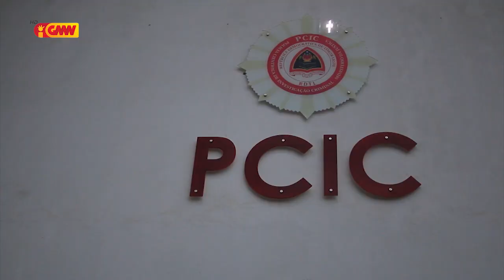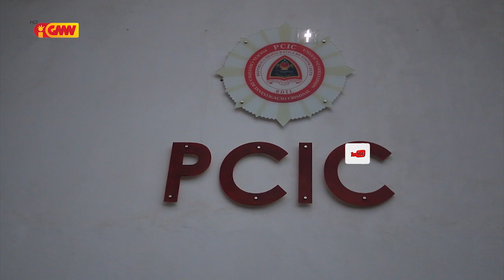MJ sei halo Demisaun ba Membru PCIC bainhira uza sala Pistola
Ministru Justisa sei halo Demisaun ba Membru PCIC bainhira uza sala Pistola